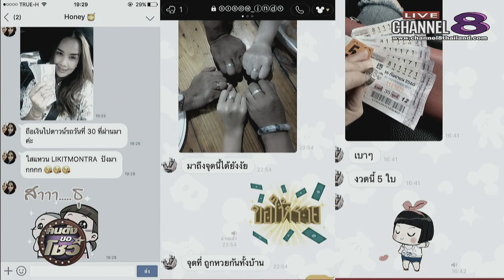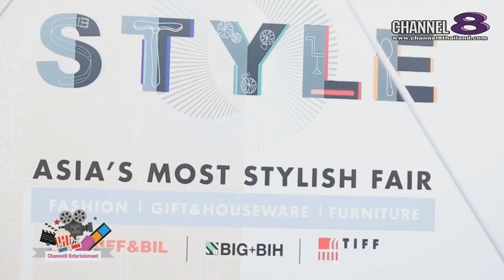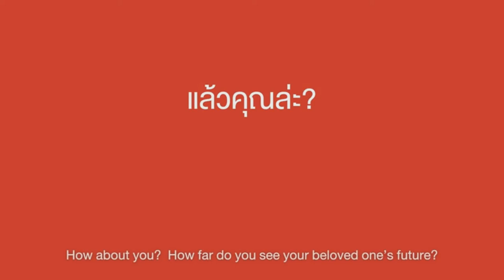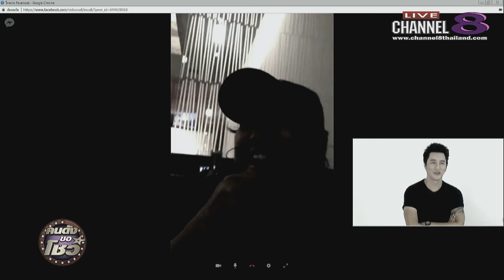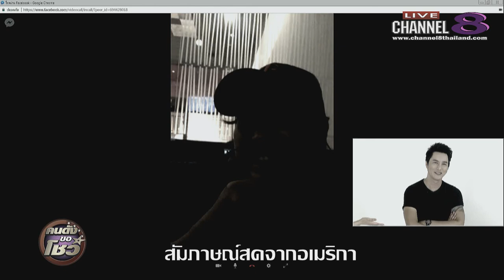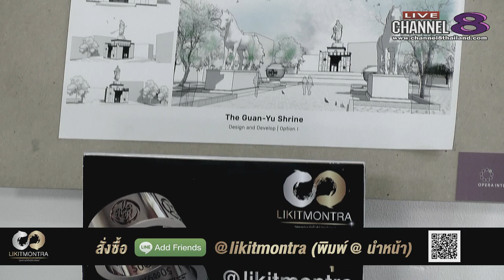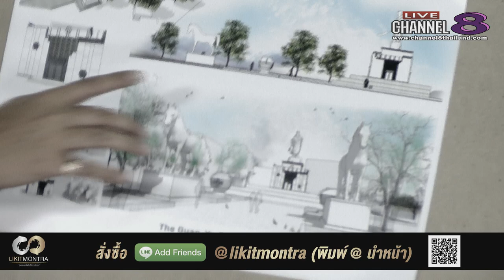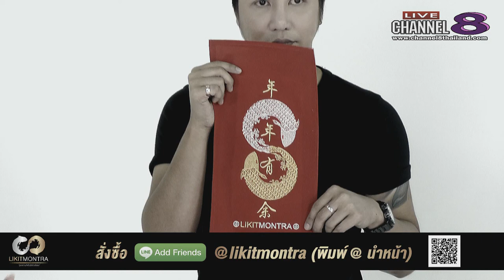Channel8Thailand : คนดังขอโชว์ 06-10-60